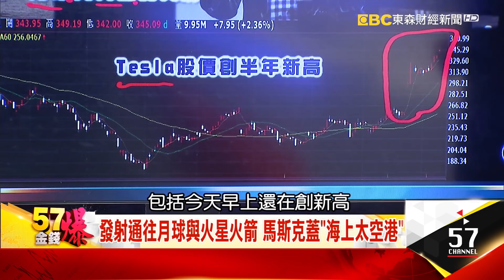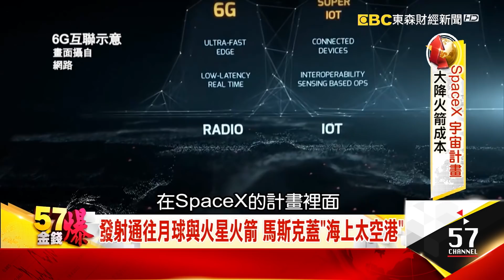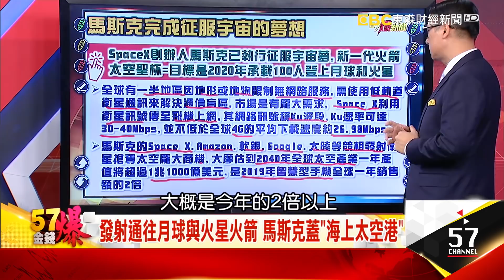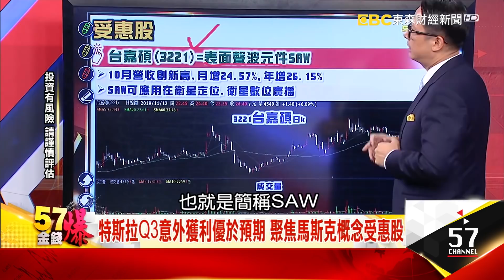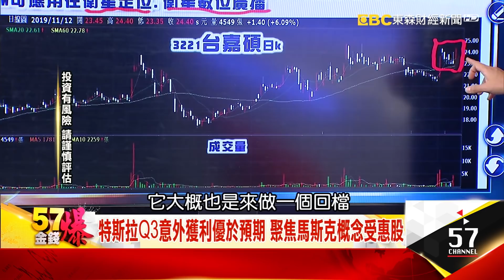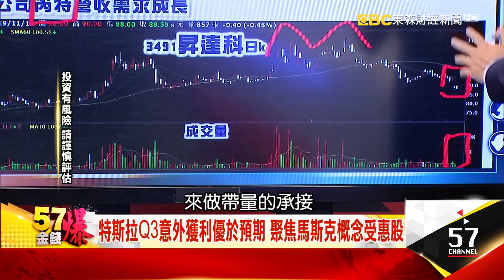陸產Model 3首亮相 特斯拉Q3意外獲利優預期- 徐俊相 蔡彰鍠(豐勝)《５７金錢爆精選》2019.1112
發射通往月球與火星火箭 馬斯克蓋「海上太空港」
馬斯克實現太空夢 2020載人上月球
馬斯克星聯計畫 大幅降低衛星成本
特斯拉上海超級工廠 陸產Model3亮相

晚上２０：００